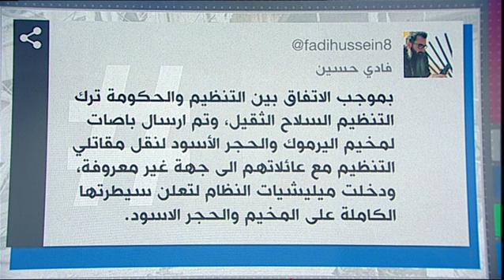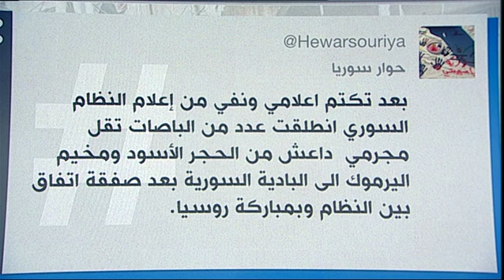بي_بي_سي_ترندينغ: هل كانت هناك صفقة سرية بين الحكومة السورية وتنظيم "الدولة الإسلامية"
بي_بي_سي_ترندينغ: هل كانت هناك صفقة سرية بين الحكومة السورية وتنظيم "الدولة الإسلامية" لإخراج مقاتلي التنظيم من مخيم اليرموك؟